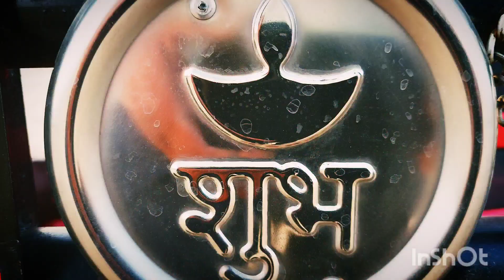Mahindra 475 DI MS XP plus tractor